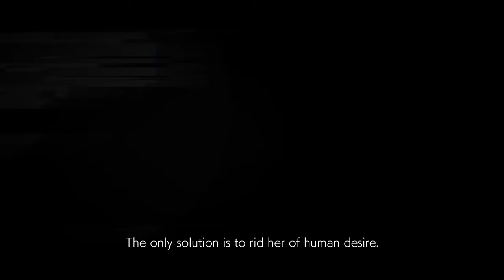Guilty Gear Strive: Grafico - 10 Jogabilidade - 3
Guilty Gear Strive é um videogame de luta desenvolvido e publicado pela Arc System Works. É a sétima edição da linha principal da série Guilty Gear e a 25ª no geral. O jogo foi lançado mundialmente em 11 de junho de 2021.

Data de lançamento inicial: 2021
Desenvolvedor: Arc System Works
Série: Guilty Gear
Projetista: Daisuke Ishiwatari
Plataformas: PlayStation 4, PlayStation 5, Arcade game, Microsoft Windows
Prêmios: The Game Award para Melhor jogo de luta
Estúdios: Arc System Works, Sega, BANDAI NAMCO Entertainment Europe

MÍNIMOS:
SO: Windows 8/10 (64-bit OS required)
Processador: AMD FX-4350, 4.2 GHz / Intel Core i5-3450, 3.10 GHz
Memória: 4 GB de RAM
Placa de vídeo: Radeon HD 6870, 1 GB / GeForce GTX 650 Ti, 1 GB
DirectX: Versão 11
Rede: Conexão de internet banda larga
Armazenamento: 20 GB de espaço disponível
Placa de som: DirectX compatible soundcard or onboard chipset

RECOMENDADOS:
Processador: Intel Core i7-3770, 3.40 GHz
Memória: 8 GB de RAM
Placa de vídeo: GeForce GTX 660
DirectX: Versão 11